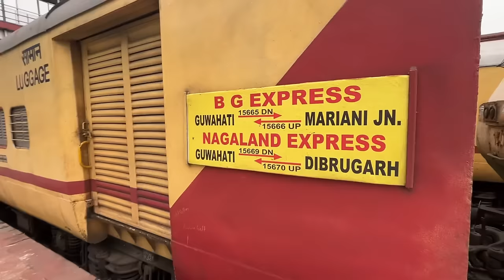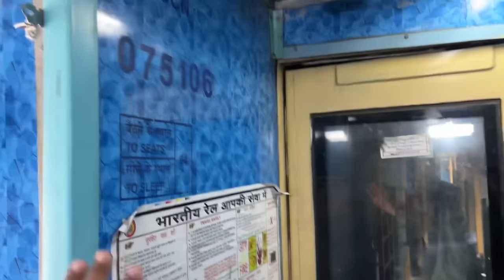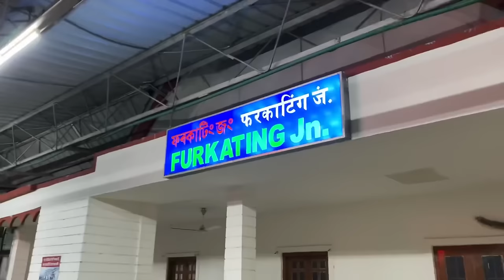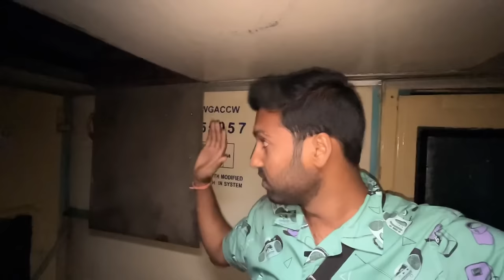Nagaland Express Train Journey •ALCO LOCO Chugging with WDM3A•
•ALCO LOCO Chugging with WDM3A• Nagaland Exp Journey Dibrugarh to Guwahati

Your queries-
Nagaland express train journey
Dibrugarh to Guwahati train journey
Guwahati to Dibrugarh train journey
Nagaland express